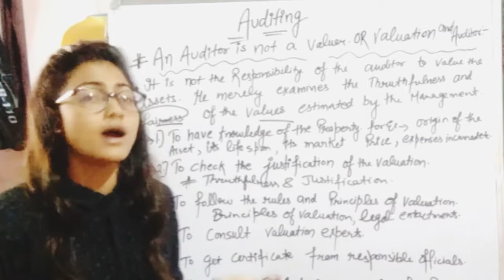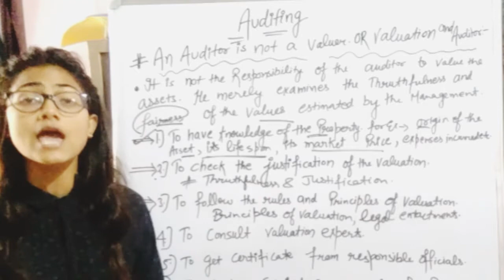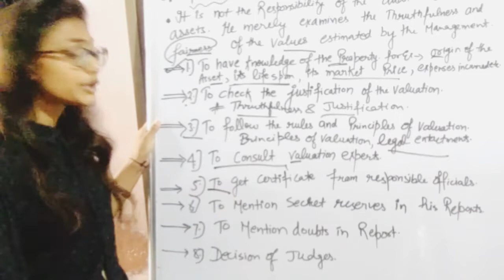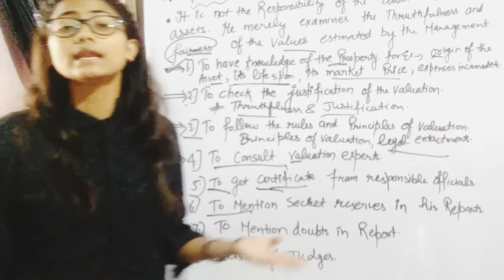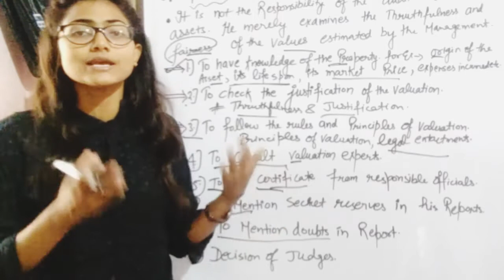Auditing (part 115)(An Auditor is not a Valuer ) OR ( Valuation and Auditor)